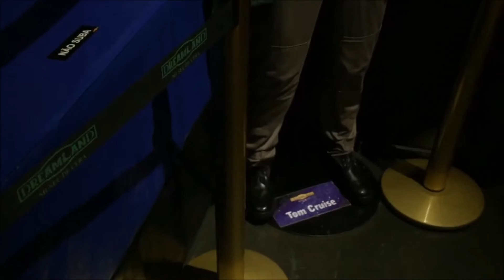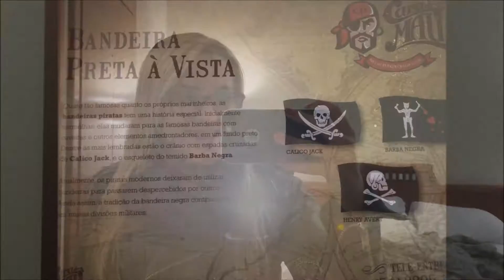Vlog: Gramado e Canela | Snowland, Mini Mundo, Cara de Mau e muito mais.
Você esta pensando em ir a Gramado? Então assista esse vídeo com dicas pra aproveitar ao máximo. Um vlog do nosso fim de semana em Gramado.
Um big beijo.